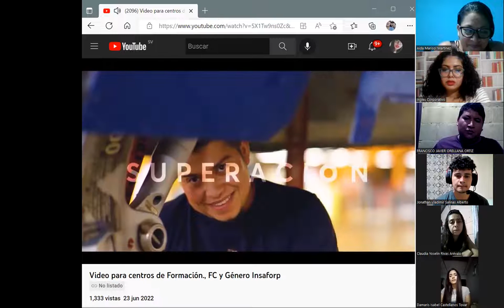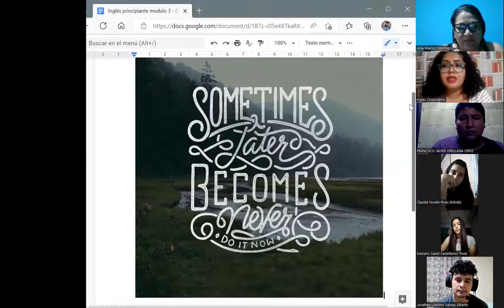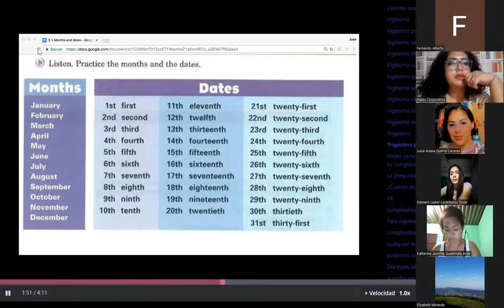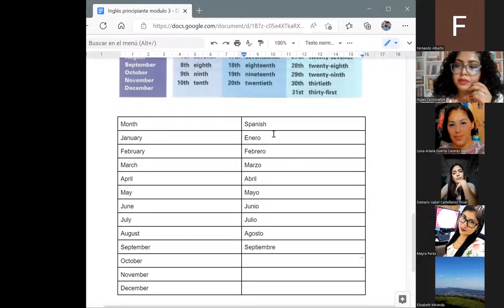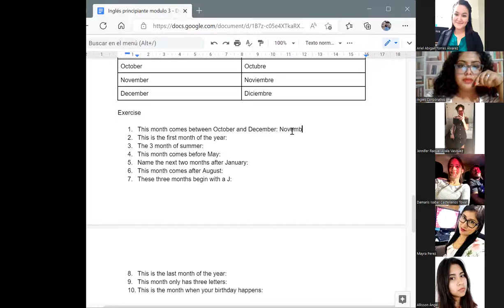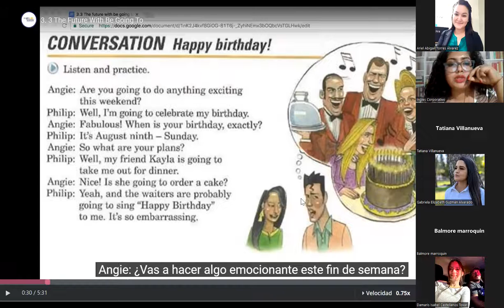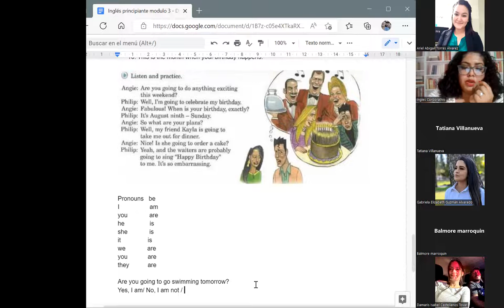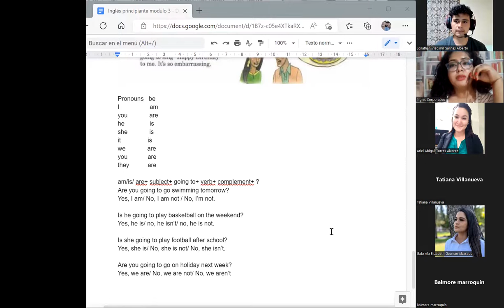Inglés Corporativo-11/10/2022-P3- Months and dates.